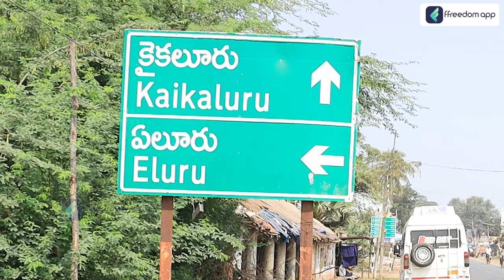Fish Farming In Telugu - Feed Management in Fish Ponds | చేపల పెంపకంలో మేతల యాజమాన్యం | Kaikaluru